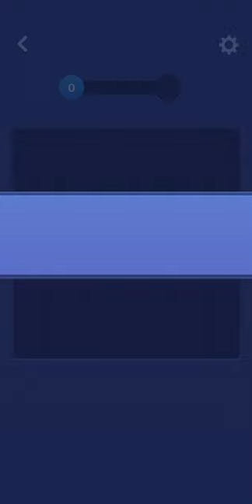Block blast! | Block puzzle & brain training game adventure mode level 1 - 10